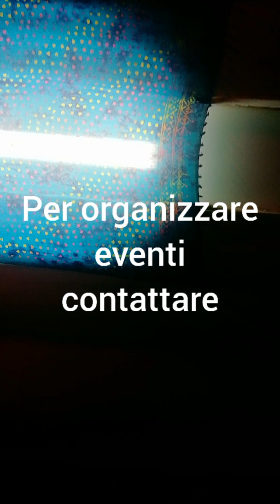Jazz Garage suonano So nice di Roberto Iannone